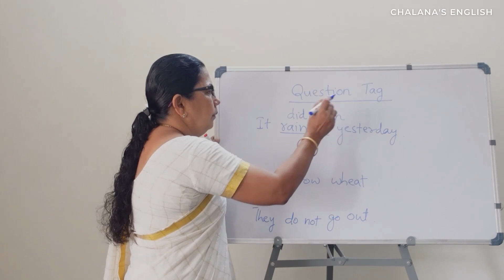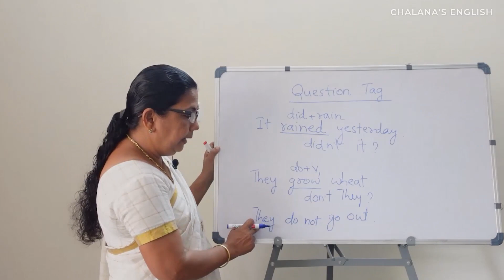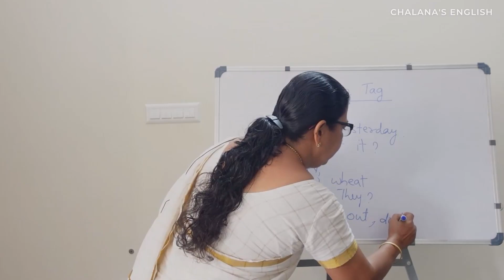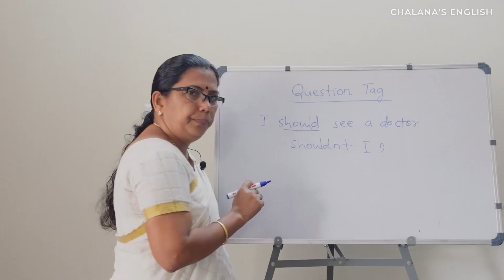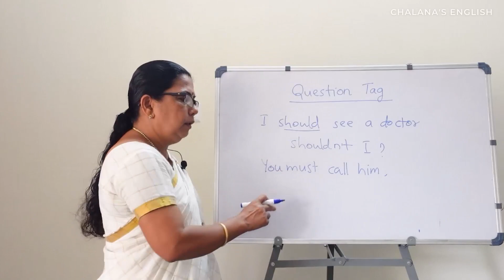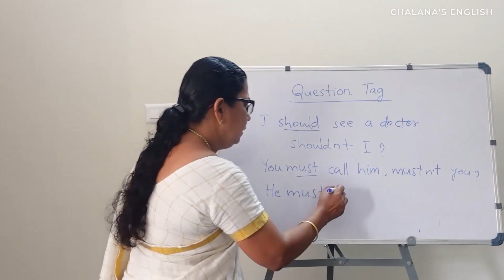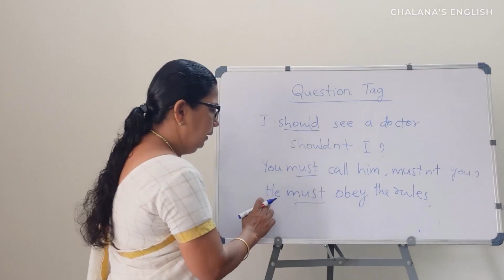Question Tags - Part 4 - അല്ലേ? ആണോ? - ഇംഗ്ലീഷിൽ ചോദിക്കാം LearnEnglish - WhatsApp +91 7558926285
Question Tags - Part 4

How to frame question tags if there should , must in the sentence?
Let us learn how to make questions tags?
What are question tags?
Making question tags with auxiliary verb.

did n't it?
do n't they?
do they?
must n't you?
should I?

Learn English very easily with the essence.

👩‍🏫 Chalana.K
English Trainer, Life Coach

question tags malayalam class, question tag psc classes, question tags malayalam 10th class
question tags malayalam 8th class, question tag rules in malayalam,
std 10 english grammar question tags malayalam, how to study question tag in malayalam,
question tag explanation in malayalam, question tags malayalam class,
question tag examples malayalam, fine tune your english question tag in malayalam,
question tag grammar malayalam
question tags using do, does, did verbs
make question tags with verbs
Question tags for statements with must, should